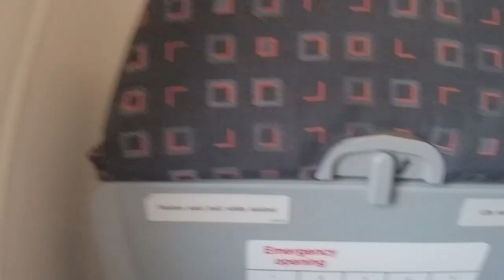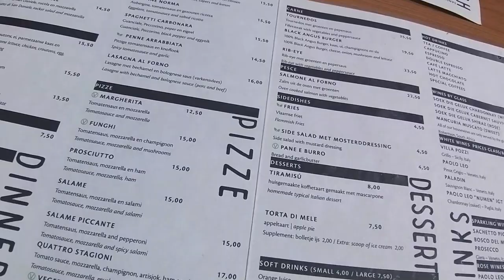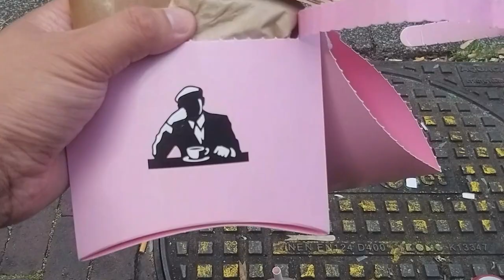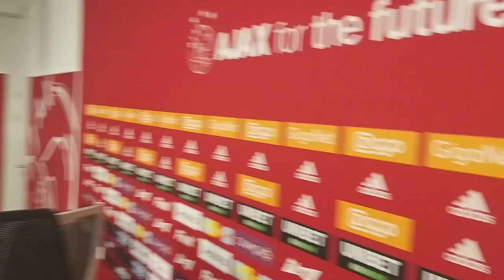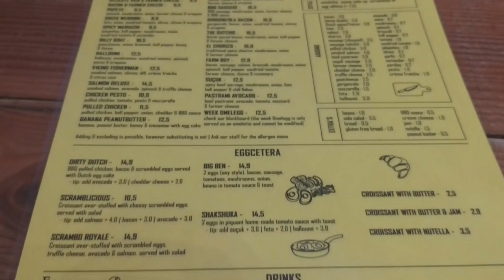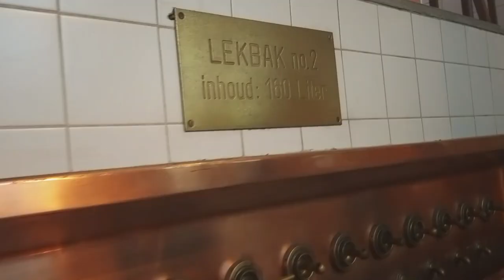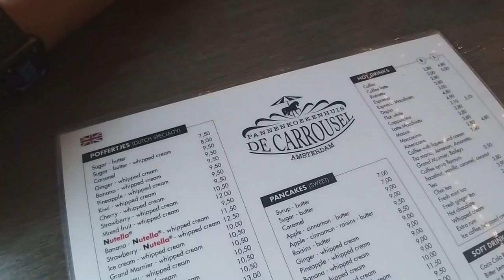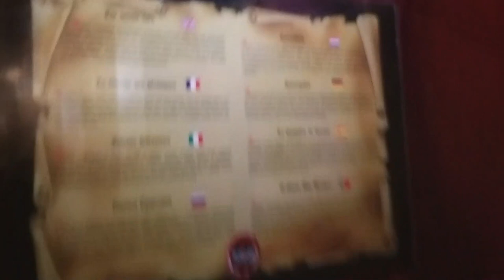AMSTERDAM VLOG *GIVEAWAY* | Heineken Experience, Johan Cruyff Arena & more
Three friends and I visited Amsterdam for a short four day trip. Find out what we did and make sure to enter the giveaway of an Ajax scarf. Good luck!